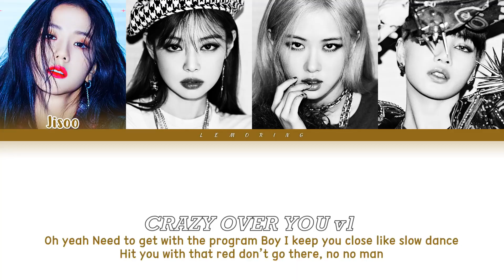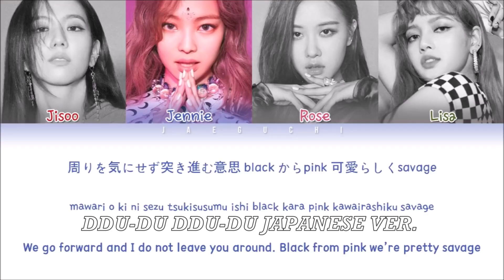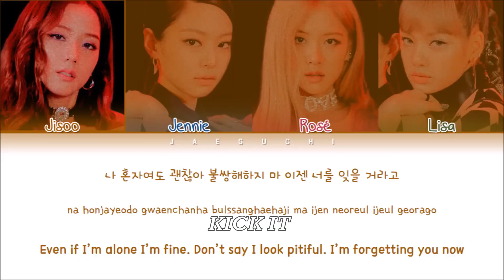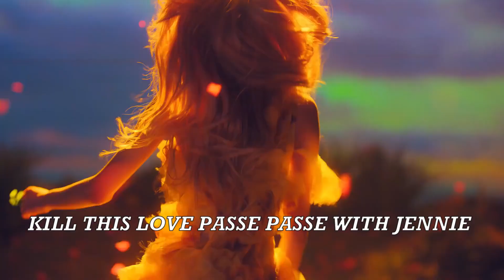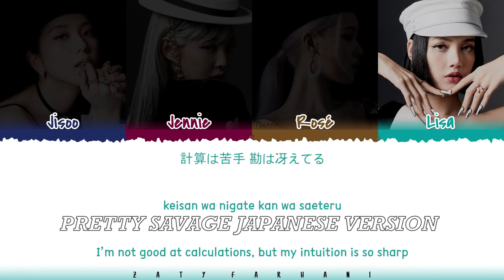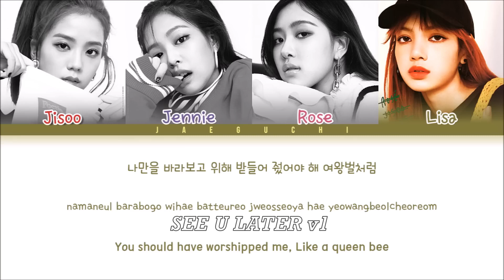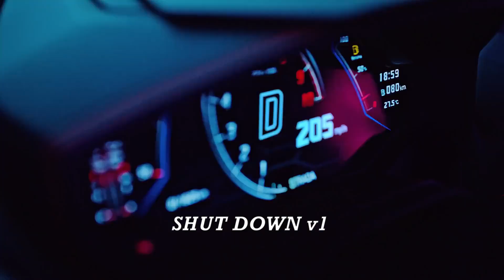BLACKPINK LISA ALL RAP VERSES/PARTS (COMPILATION)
0:00 - AS IF IT'S YOUR LAST
0:17 - BOOMBAYAH
0:35 - CRAZY OVER YOU v1
0:44 - CRAZY OVER YOU v2
0:53 - DDU-DU DDU-DU v1
1:07 - DDU-DU DDU-DU JAPANESE VERSION
1:23 - HOW YOU LIKE THAT
1:38 - HOW YOU LIKE THAT JAPANESE VERSION
1:54 - ICE CREAM
2:19 - KICK IT
2:34 - KILL THIS LOVE v1
2:51 - KILL THIS LOVE PASSE PASSE JENNIE
3:06 - LALISA v1
3:26 - LALISA v2
3:46 - LALISA v3
4:16 - LOVE TO HATE ME
4:42 - LOVESICK GIRLS v1
4:58 - LOVESICK GIRLS v2
5:06 - MONEY v1
5:35 - MONEY v2
6:09 - PINK VENOM v1
6:20 - PINK VENOM v2
6:30 - PLAYING WITH FIRE
7:01 - PLAYING WITH FIRE JAPANESE VERSION
7:30 - PRETTY SAVAGE
7:44 - PRETTY SAVAGE JAPANESE VERSION
7:57 - READY FOR LOVE
8:16 - REALLY v1
8:31 - REALLY v2
8:45 - SEE YOU LATER v1
8:54 - SEE YOU LATER v2
9:03 - SHOONG!
9:29 - SHUT DOWN v1
9:43 - SHUT DOWN v2
9:57 - SO HOT REMIX
10:12 - STAY
10:22 - STAY JAPANESE VERSION
10:33 - TALLY
10:49 - TYPA GIRL
11:04 - WHISTLE
11:24 - WHISTLE JAPANESE VERSION